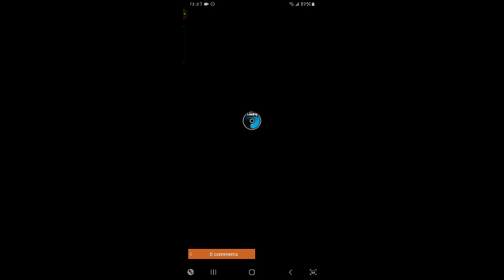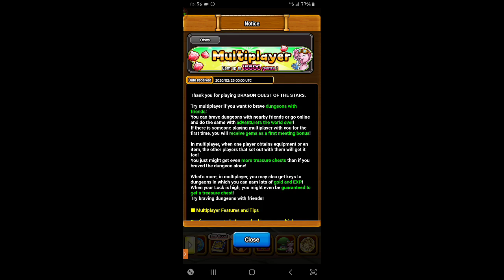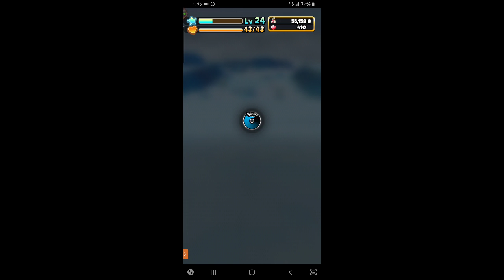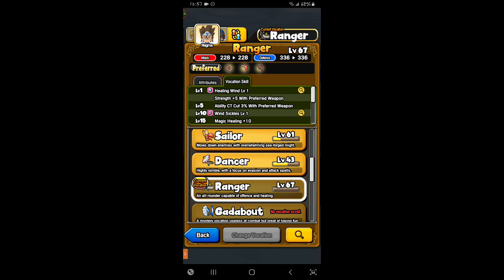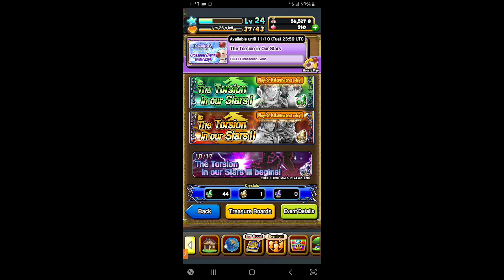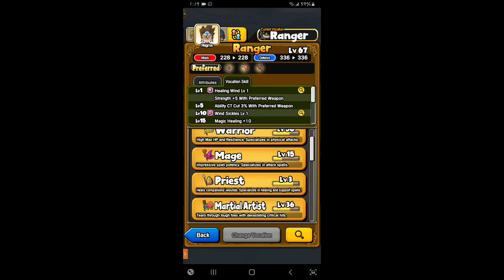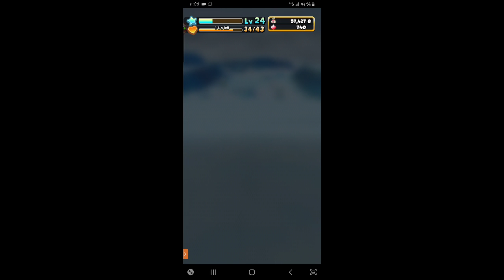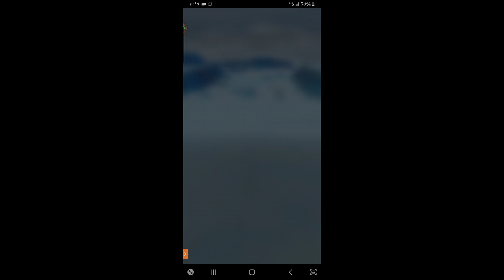Dragon Quest of the Stars #1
Watch me try and explain on how to play Dragon Quest of the Stars. 😁

(Note: due to this be a mobile video. Some parts may have got randomly cut or paused.